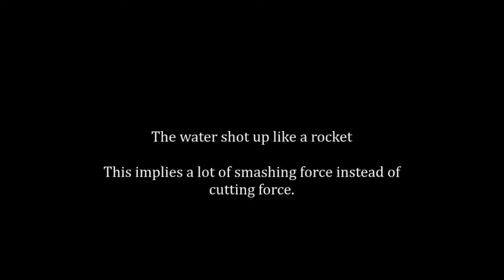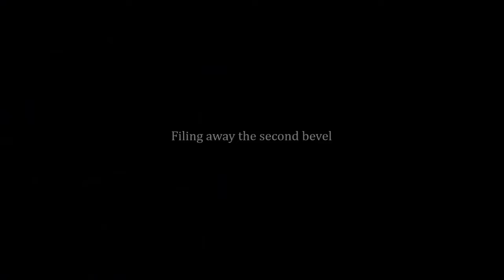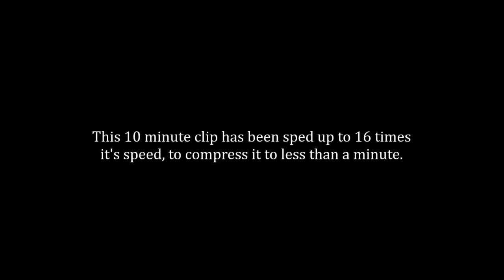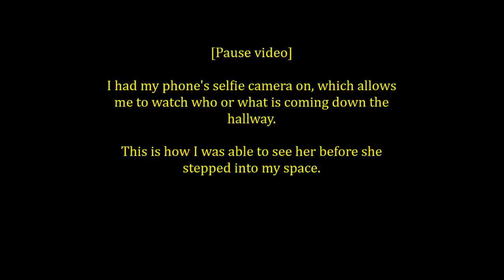Reprofiling the Ninja Katana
Some sped up shots of grinding and sanding, and some cutting demos.